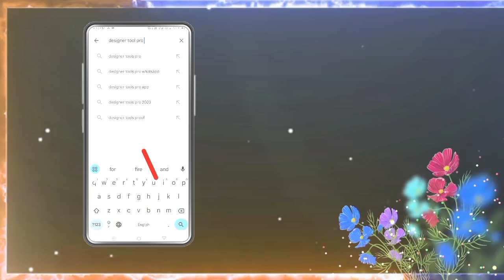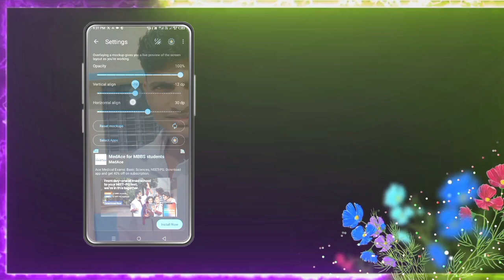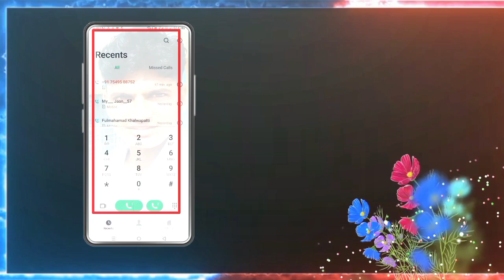Caller पर फोटो लगाएं ? | phone Call me photo Kaise Lagaye | Caller par photo Kaise Lagaye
How to create a Wing Name image
Your Queries 👇

Caller पर फोटो लगाएं ?
phone Call me photo Kaise Lagaye
Caller par photo Kaise Lagaye
how to set photo on contact